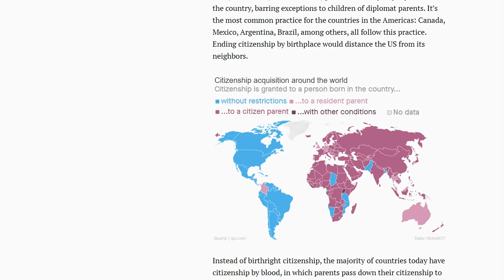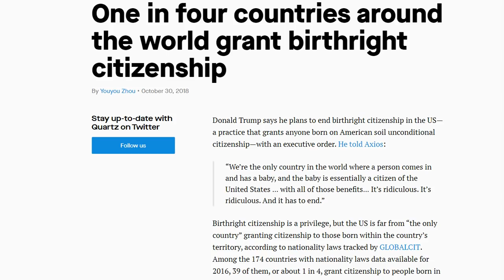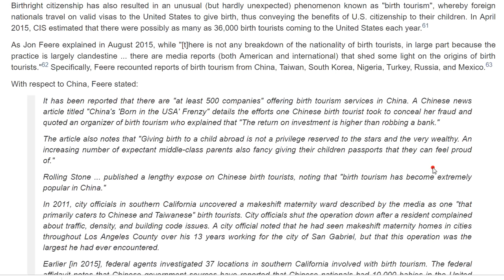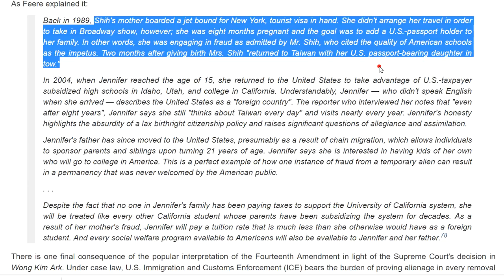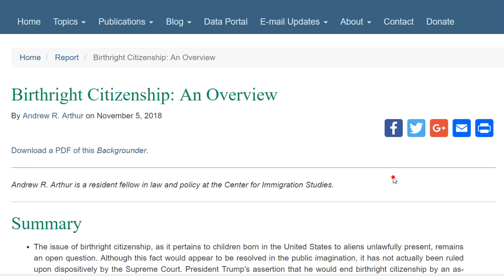Illegal Parents- child born in USA becomes citizen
I consult with clients for free if you allow your interview for youtube upload. This recording will appear on youtube for public to see.

If you want a private consultation then ask me to send you a retainer agreement which you will fill and then send to me. The fee is $220.

To know more about me go to my Linkedin

AMARJOT SINGH